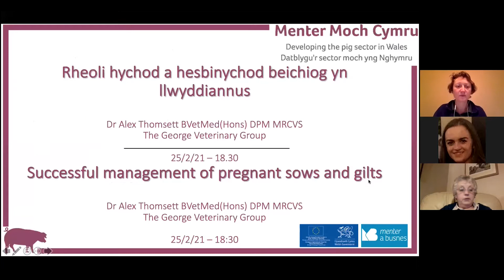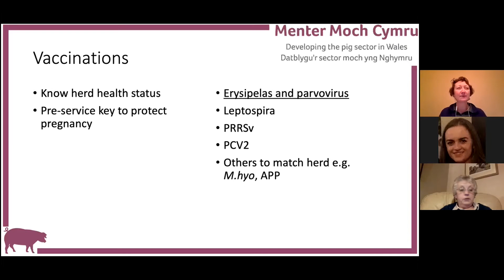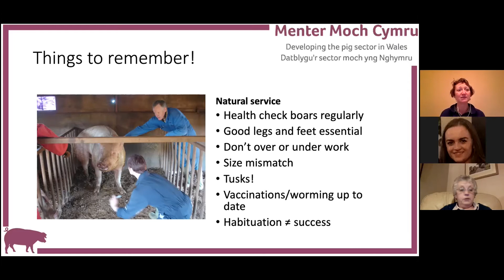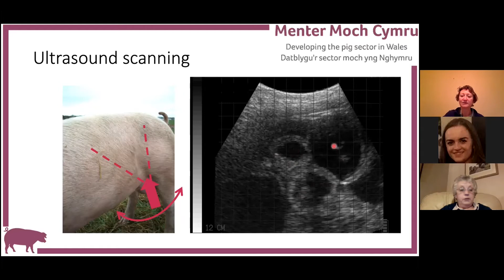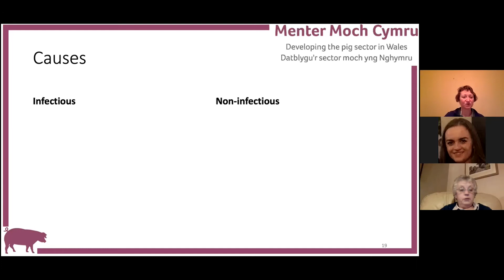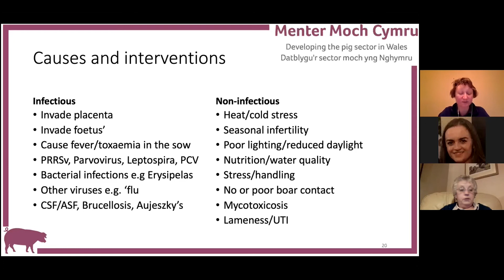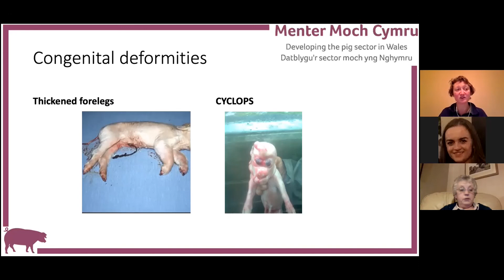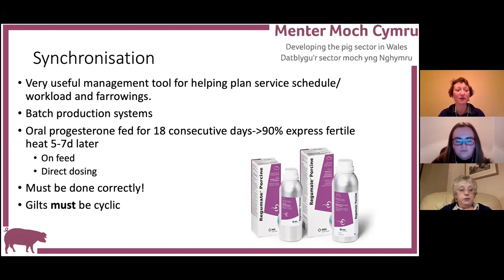Rheoli hychod a hesbinychod beichiog yn llwyddiannus /Successful management of pregnant sows & gilts